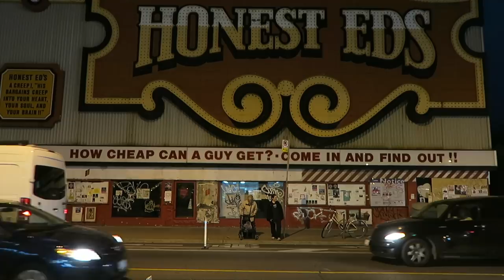Van Life in the City | Eamon & Bec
Follow our adventures to learn how to stealth camp in our city: Toronto, Canada. Van life in an urban city is inevitable so we share some tips on how to go unnoticed and make the most of your time in Toronto!

Three months ago, Eamon and I decided to forgo yet another apartment lease to buy a used 2008 Mercedes Sprinter Van that we would convert to our tiny home on wheels. Our DIY project allowed us to customize our build to meet our specific needs and we could not be happier. This is how you live VanLife in simplified style!

We did our best to create a quick video that includes how to park your van conversion in a city and where/how to camp overnight.  It is a video we wish we could've watched before jumping into building our home on wheels.

Got questions about how to convert a van into an off-grid camper?

Items used to convert our van into a tiny home:

LED Lighting
Water Pump
Water Filtration
Fruit Hammock
Bug Screen
Futon Cover
Fan-tastic Fan